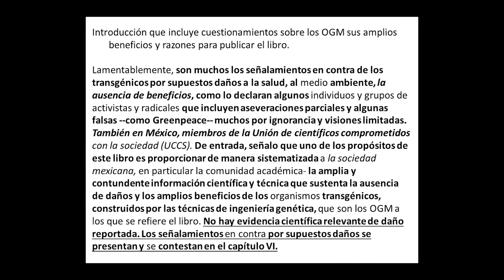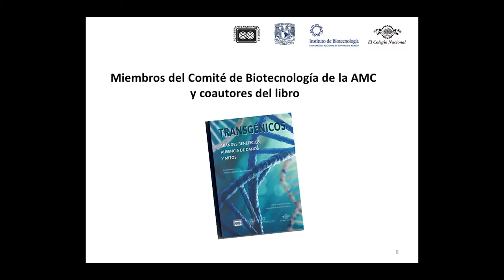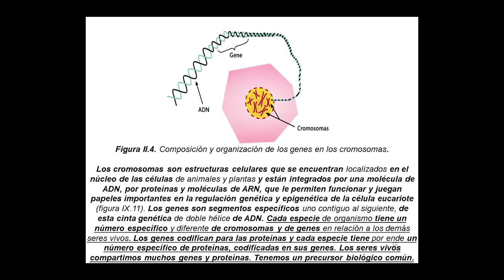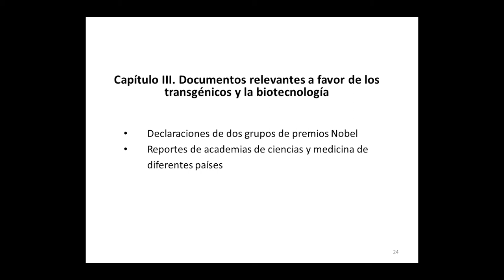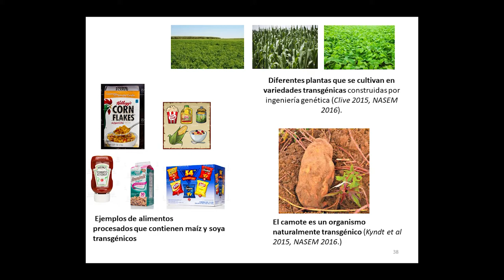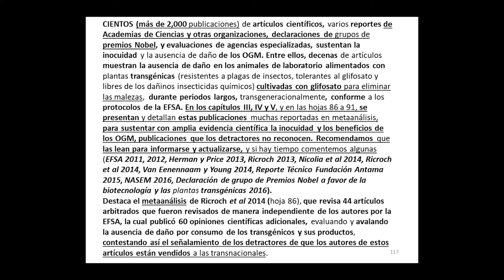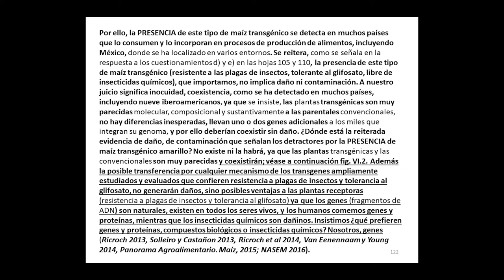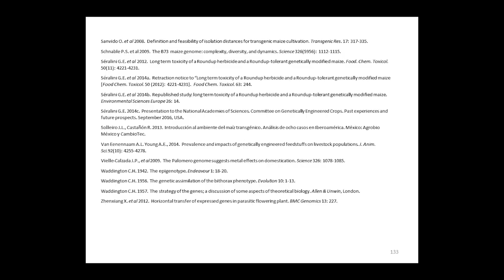Los alimentos transgénicos a debate (1 de 5) / Bolivar Zapata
Ciclo de mesas redondas Los alimentos transgénicos a debate

Mesa 1
Francisco Bolívar Zapata (Instituto de Biotecnología, UNAM)
Elena Álvarez Buylla (Instituto de Ecología, UNAM)
Julio Muñoz Rubio (CEIICH, UNAM)
Javier Flores (Dirección general de Divulgación de la Ciencia, UNAM)

Modera
Rosaura Ruíz Gutiérrez (Facultad de Ciencias, UNAM)

Auditorio Alberto Barajas Celis, Facultad de Ciencias UNAM